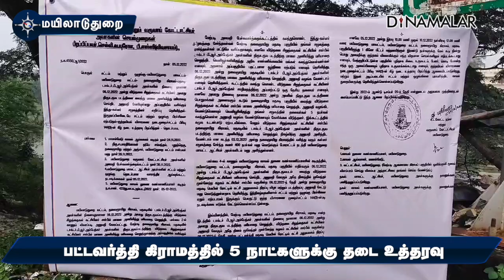பட்டவர்த்தி கிராமத்தில் 5 நாட்களுக்கு தடை உத்தரவு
மயிலாடுதுறையை அடுத்த பட்டவர்த்தி பகுதியில் அம்பேத்கர் படத்திற்கு  மரியாதை செய்வது தொடர்பாக இரு பிரிவினர் இடையே மோதல் ஏற்பட்டது.
 இரு பிரிவினரும் கற்களை வீசி தாக்கிக் கொண்டனர். போலீசார்  தடியடி நடத்தி கூட்டத்தை கலைத்தனர். இந்நிலையில் இன்று அம்பேத்கர் நினைவு  தினத்தையொட்டி மீண்டும் பிரச்சனை ஏற்பட வாய்ப்புள்ளதால்
கோட்டாட்சியர் யுரேகா  5 நாட்களுக்கு 144 தடை உத்தரவு  பிறப்பித்துள்ளார்.
 அப்பகுதியை சுற்றி சோதனை சாவடிகள் அமைத்தும்,
21 இடங்களில் போலீசார் பாதுகாப்பு பணியிலும் ஈடுபட்டுள்ளனர்.